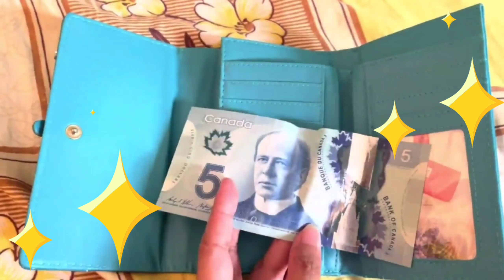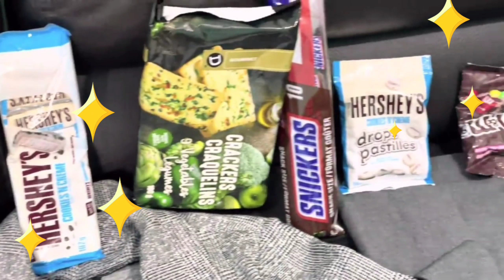JUST IN | YEL SISON NAG EXTRA INCOME WHOLE SELLER NA! | jenny pascua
FILIPINO VLOGGER